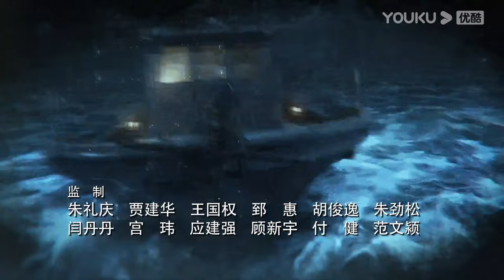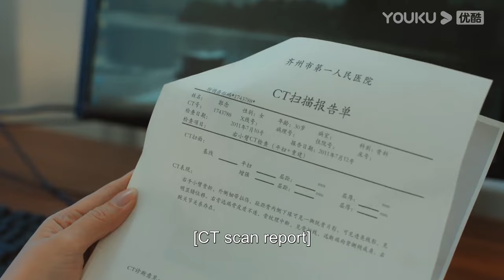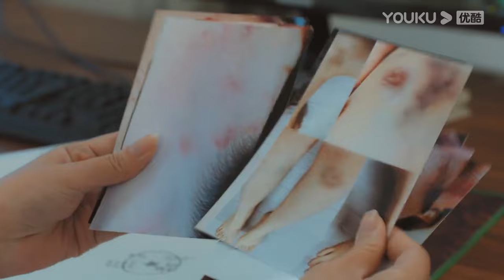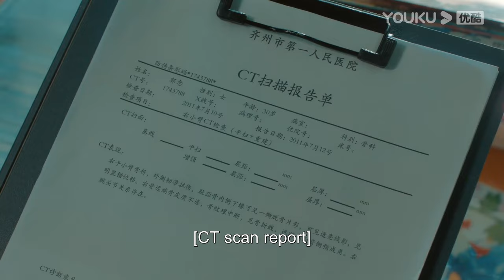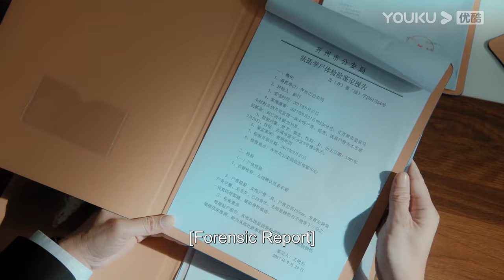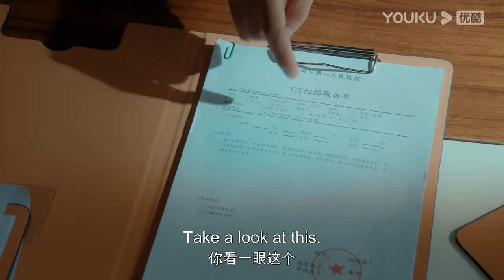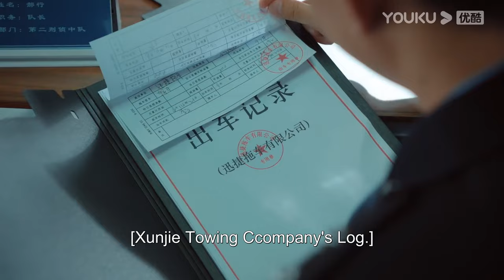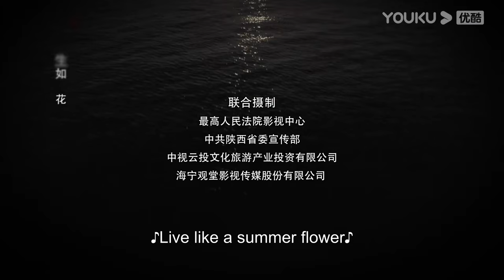[The Justice] EP33 | Legal Drama | Wang Qianyuan/Lan Yingying | YOUKU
Welcome to download YOUKU international APP to stream "The Justice" anywhere with multi subtitles.

[The Justice 宣判] The Justice' is a realistic television drama with significant legal and social significance. The series revolves around Qi Heng, the newly appointed deputy chief judge of the Intermediate People's Court in Qizhou City, who upholds the principle of fairness and justice above all else. With an extremely responsible attitude towards society, he takes on the fishing boat murder case' as a starting point and works in cooperation with the police and procuratorate to overcome pressure and interference from corrupt businessmen like Luo Huaigong, and delivering fair judgments in a series of complex cases. Throughout the process, Qi Heng's noble character and deep sense of compassion deeply affect his brother-in-law, Guo Lun, ultimately untangling the emotional entanglement that Guo Lun had held onto since Qi Heng sent him to prison years ago for upholding justice. With Guo Lun's assistance, and based on the investigations iinto the 'fishing boat murder case' and the 'chemical plant pollution case in Jiang County', Qi Heng gradually uncovers the truth behind his wife Guo Nian's disappearance five years earlier, bringing all the suspects to justice. The series aims to help Chinese audiences understand the country's judicial system and legal concepts, and to strengthen faith in the rule of law and culture. It mainly showcases the tremendous progress made in judicial reform over the past few decades, extolling the honesty and impartiality of the nation's judges. It firmly underscores that any endeavors by influential financial powers to manipulate society or subvert the law will be met with resistance and judgment by a cadre of ethical and upright judges, who wield the might of the law. These judges remain uncorrupted and unswayed, resolutely upholding the sanctity and integrity of the legal system.

★Starring: Wang Qianyuan/Lan Yingying/Yan Kuan/Zhang Fengyi/Yao Anlian/Shi Zhaoqi/Huang Youming/Xie Gang/Ni Tu/Li Tiannuo/Zhang Shan/Zhou Zhi/Dong Borui/Lou Qi/Jiang Kai/Yu Hui/Wen Zhengrong/Gao Dongping/Zhang Yanyan
★42 Episodes